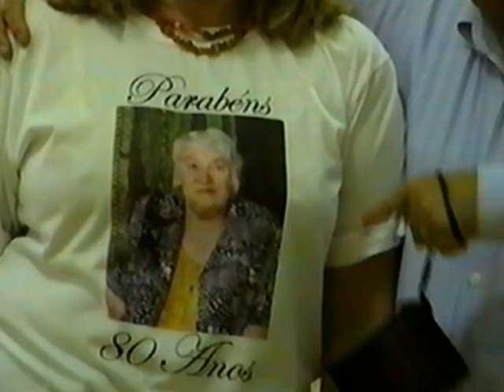Aniversário Tia Conceição 2008